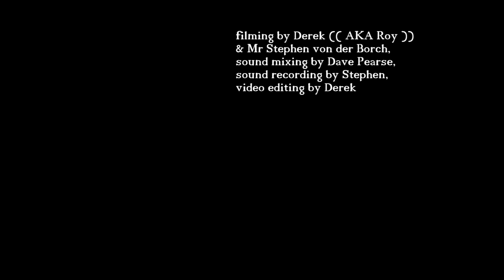Thirty-Two Twenty (( A Night at the Workers ))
Original versions of classic blues, and classic originals. At the Semaphore Workers Club.